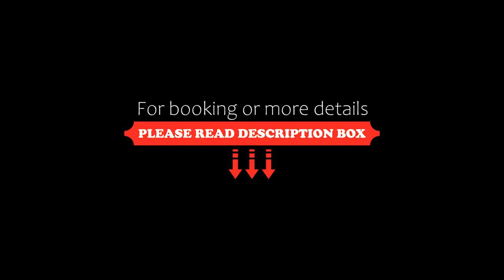Spreewald Thermenhotel Spreewald Therme GmbH, Burg, Germany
About Property:
Located in the peaceful Brandenburg town of Burg, Spreewald Thermenhotel offers comfortable accommodation and extensive wellness facilities. Free Wi-Fi is available in the hotel rooms.
The spacious rooms at Spreewald Thermenhotel all feature a flat-screen TV, and have an en suite bathroom which includes a hairdryer and complimentary toiletries. A free bottle of water is provided each day.
Guests are welcome to relax in t...
Property Type: Hotel
Address: Ringchaussee 152, 03096 Burg, Germany
Searching For
1. Spreewald Thermenhotel Spreewald Therme GmbH - Burg - Germany
2. Spreewald Thermenhotel Spreewald Therme GmbH - Burg - Germany Address
3. Spreewald Thermenhotel Spreewald Therme GmbH - Burg - Germany Rooms
4. Spreewald Thermenhotel Spreewald Therme GmbH - Burg - Germany Amenities
5. Spreewald Thermenhotel Spreewald Therme GmbH - Burg - Germany Offers and Deals
Audio Credit:
Track Title: Reasons To Hope
Artist: Reed Mathis